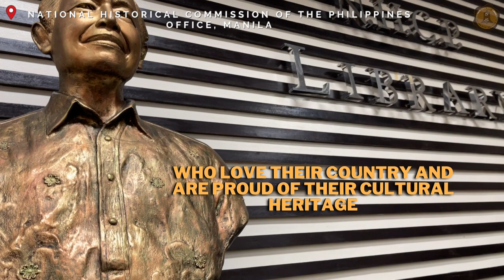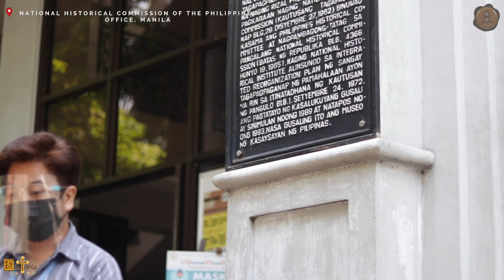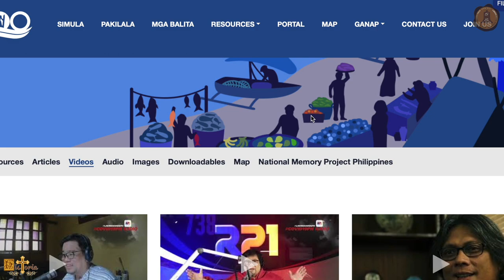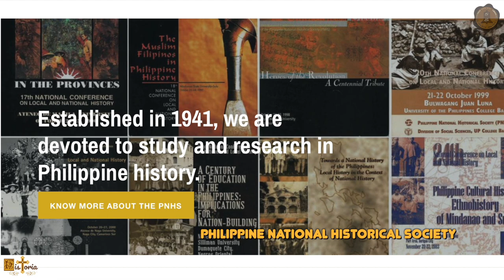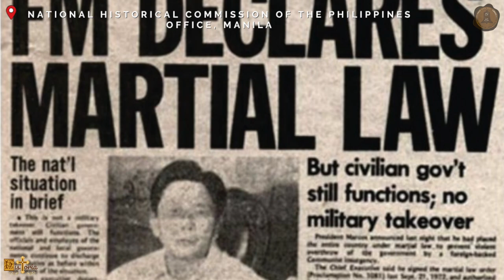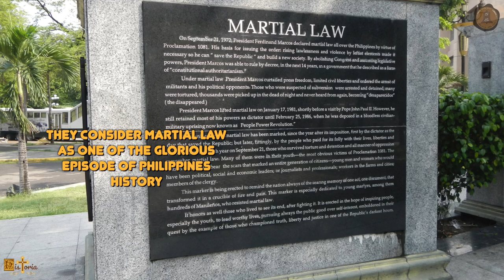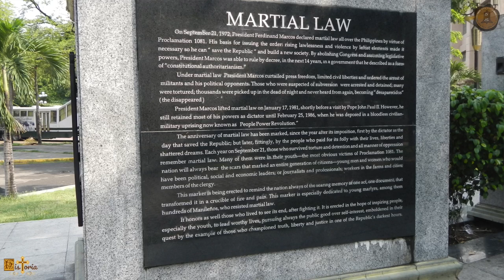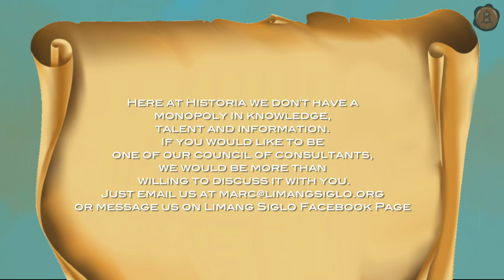Historia Special Episode 2: The History behind the current Chairperson of NHCP Part 2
The National Historical Commission of the Philippines formerly known as National Historical Institute is a government agency in the Philippines that works as an arm for culture and development agenda of the government, envisions a Filipino society with citizens informed of their history, who love their country and are proud of their cultural heritage.

In this episode of Historia we will continue to know more about Dr. Rene Escalante, the current chairperson of the NHCP and an Author of various historical books. About his present duties as the chairperson of NHCP and as the Executive Director of National Quincentennial Committee that was created for commemorating the 500 years of the Victory at Mactan, the Philippine part in the first circumnavigation of the world, and other related events in 2021.